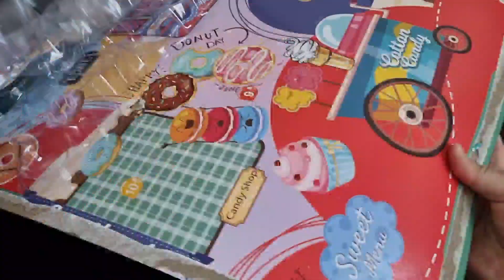3 minutes Satisfying with Unboxing New Big Pack IceCreamSet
ep.444 3 minutes Satisfying with Unboxing New Big Pack IceCraemSet